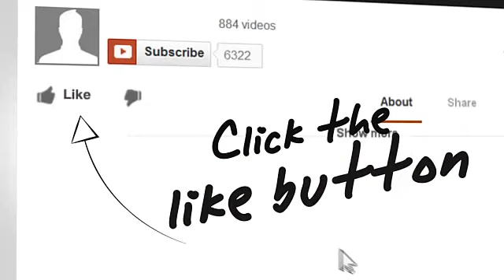Wheat Harvest 2013 ~ Silver, Green, and Red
Rockin H Farm Toys Presents Combine Cruise 2013. This is a compilation of video I collected over the 2013 Wheat Harvest is central and southwest Kansas. I hope you enjoy it as much as I did making it.